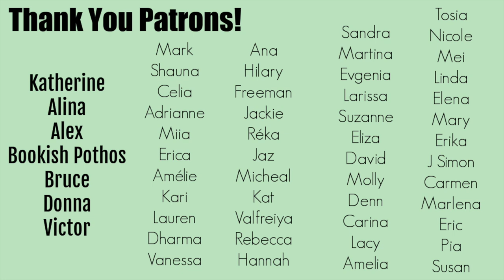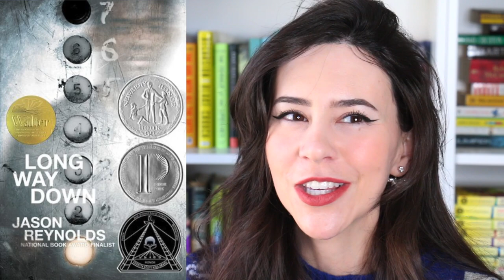Not a 5 star book but... worth the read!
Hey Booktube! Time for more book reviews and recommendations! This time I'm talking about books that didn't get a 5 star rating (more like 3 or 4!) but that are still worth mentioning!